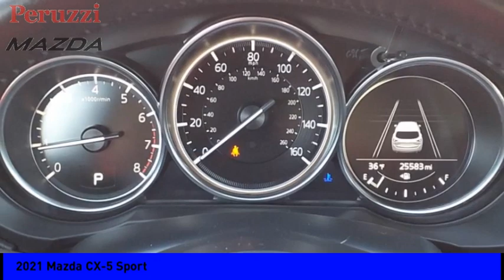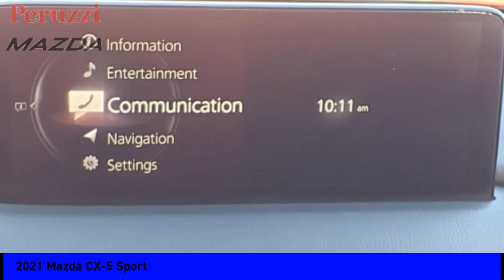2021 Mazda CX-5 Fairless Hills PA 247039AZ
2021 Mazda CX-5 Sport

Peruzzi Mazda
140 Lincoln Highway

Clean CARFAX. CARFAX One-Owner.Mazda Certified - 7yr 100,000mi Warranty - IIHS Top Safety Pick Award - Apple Carplay & Android Auto Compatible - Navigation Compatible - Rain Sensing Wipers - Radar Cruise Control - Lane Departure Warning - Lane Keep Assist - Smart Brake Support with Pedestrian Detection - LED High Beam Control - Blind Spot Detection - Back Up Camera - All-Wheel Drive- LCD Display - Keyless Entry - Push Button Start and more. A Mazda Master Certified Technician performed a 160pt vehicle inspection. A copy of all service work is available upon request. Low interest rates available through one of our 30+ lenders. One Year of complimentary Oil Changes included on every Peruzzi vehicle purchase!Mazda Certified Pre-Owned Details:  * 160 Point Inspection  * Powertrain Limited Warranty: 84 Month/100,000 Mile (whichever comes first) from original in-service date  * Warranty Deductible: $0  * Roadside Assistance  * Vehicle History  * Limited Warranty: 12 Month/12,000 Mile (whichever comes first) after new car warranty expires or from certified purchase date  * Transferable Warranty  * Includes Autocheck Vehicle History Report with 3 Year Buyback Protection. 3 month SiriusXM trial subscription.